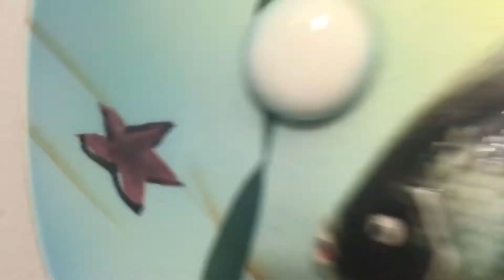Under tha Sea